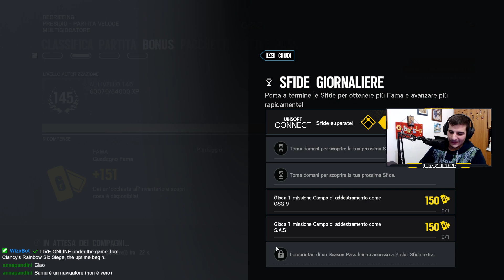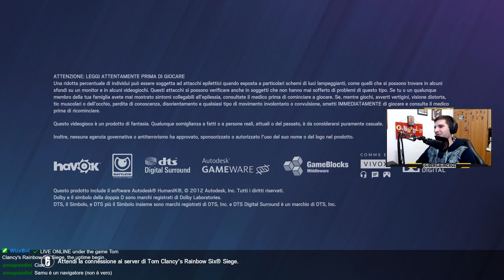Cipolline In Umido